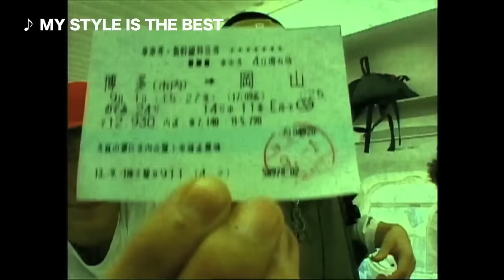餓鬼レンジャー／Weapon G アルバム・トレーラー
祝15歳！！思春期真っ盛り、餓鬼レンジャー、復活、新起動！！

■アルバム「Weapon G」のスペシャル・アルバム・トレーラーを公開。
日本のHIP HOP界の常識を覆し続けた餓鬼レンジャー。
待望の新曲２曲に餓鬼レンジャー大全とも言えるボーナス・トラック19曲(!?)のベスト曲を加えた計21曲を網羅した大復活アルバム「Weapon G」からをリリース。"